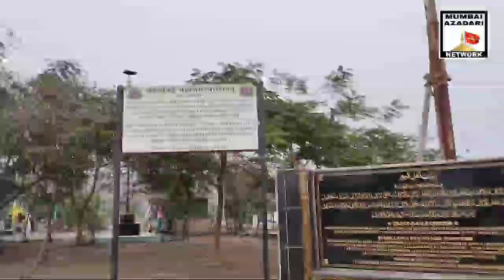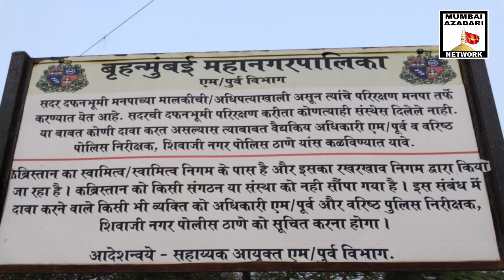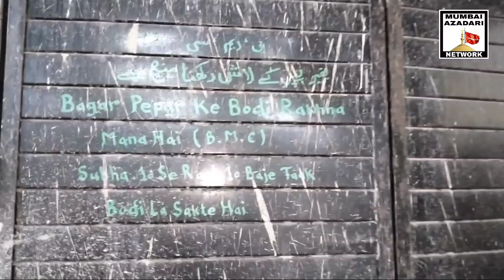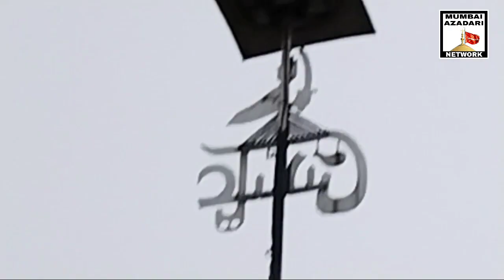Baghe Rehmat Kabrastan Govandi Mumbai ki Kiya hai Haqiqat? | Mumbai Azadari Network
Shia Isna Ashri Shia B.M.C Muslim Qabrastan Govandi Mumbai